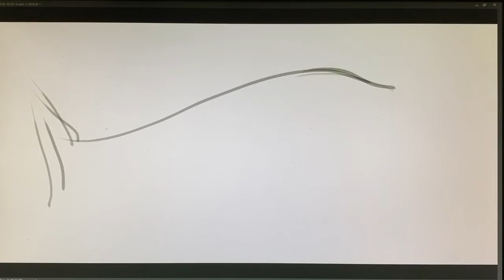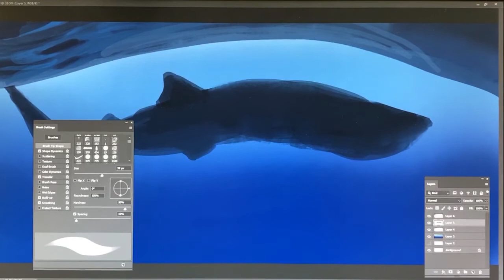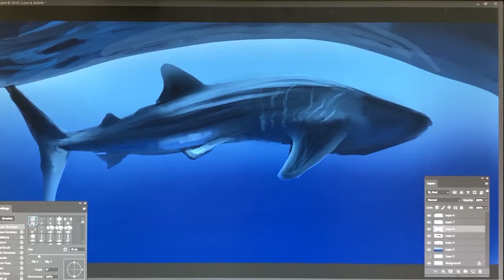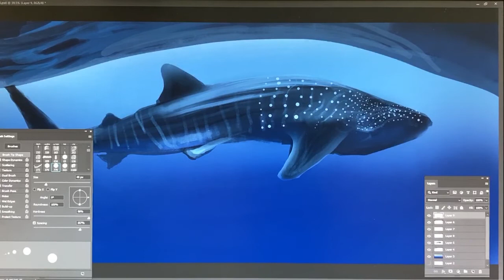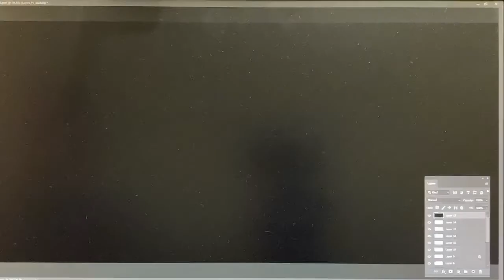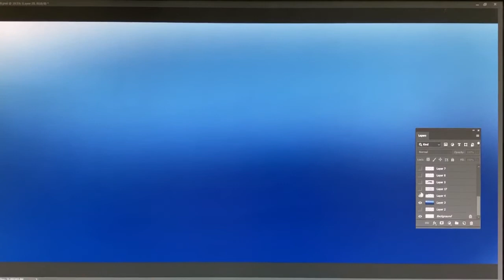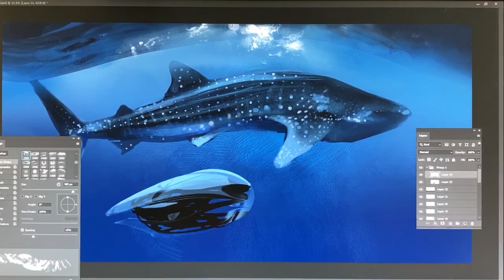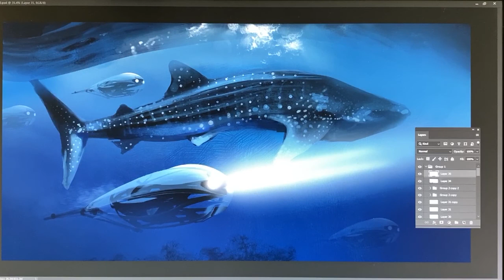Ocean Life Painting Demo with David Levy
Join Expedition Art's David Levy as he demos his techniques.